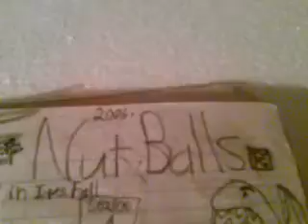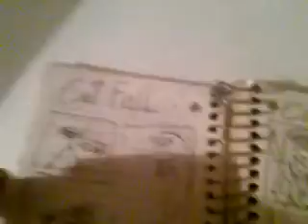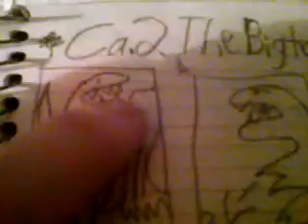Nut Balls/Season 1 Episode 2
Hey peeps, it's another Episode of Nut Balls to see. Of course we still see kiddish type comedy here and it seems like nothing is happening but you will see in the episode.